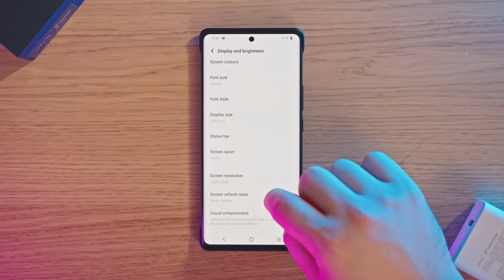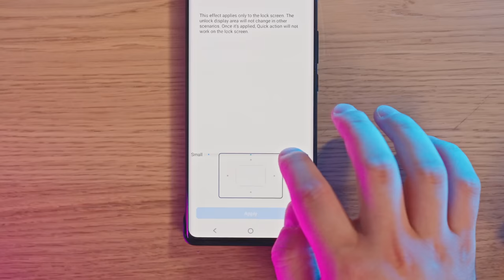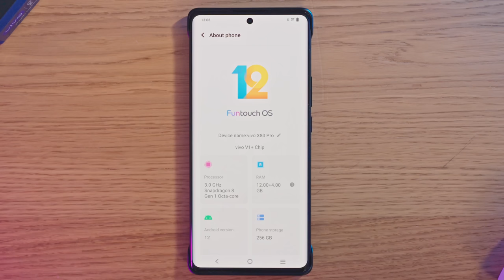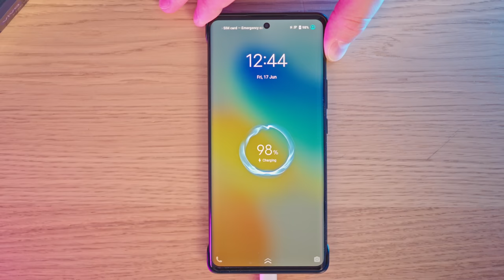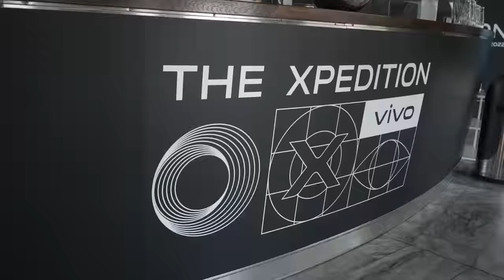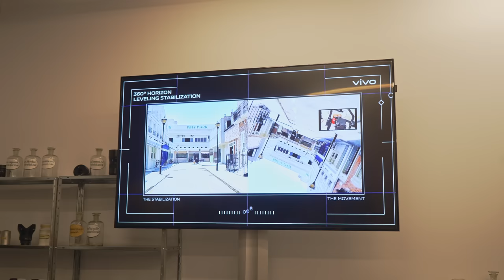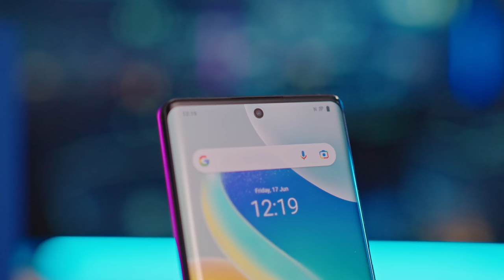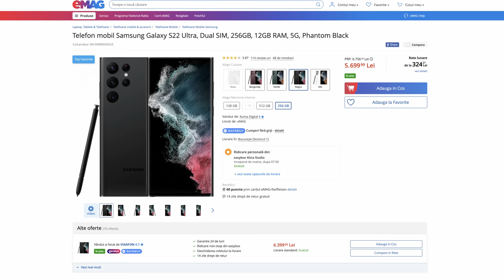Vivat VIVO: este noul X80 Pro un telefon Țais (aka Zeiss)? 😂 Cum se compară cu alte flagship-uri?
Un nou telefon, o nouă poveste: iată flagshipul X80 și cum a ajuns Vivo să fie… ceea ce este!